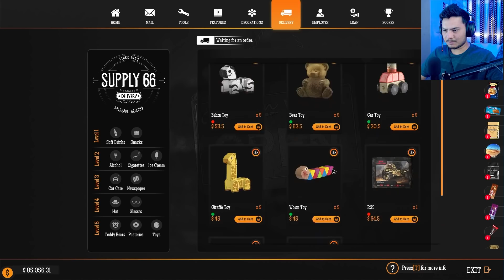Now I Can Wash Cars *NEW UPDATE* - Gas Station Simulator - PART 28 (HINDI) 2022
Follow If You Like My Content!!!

Thankyou.